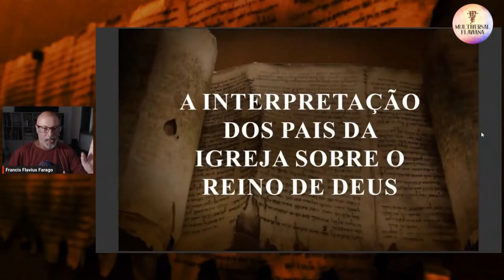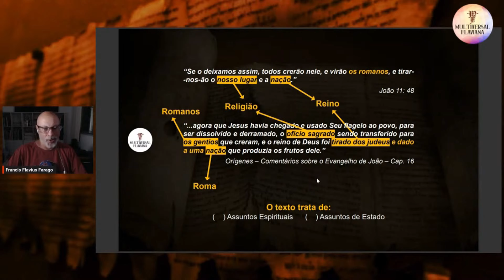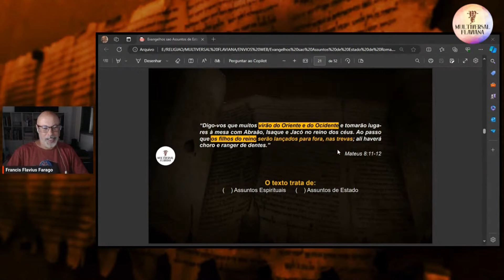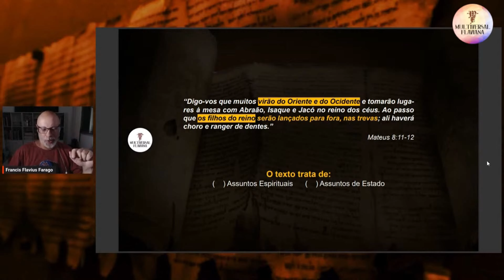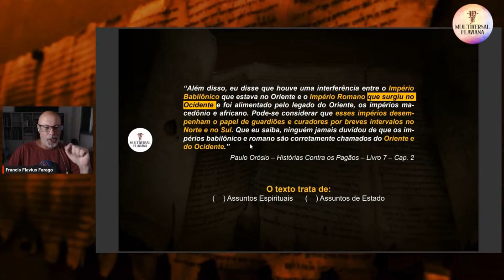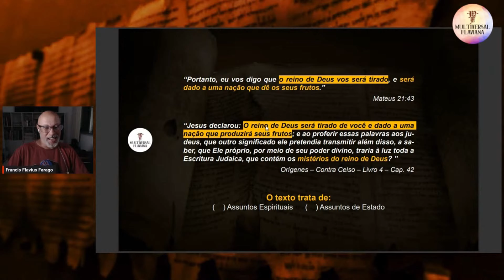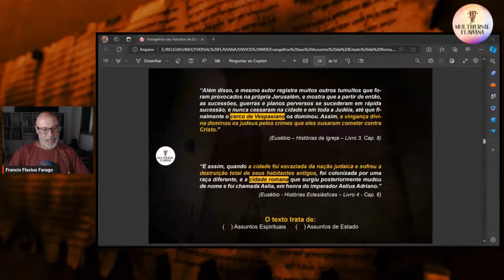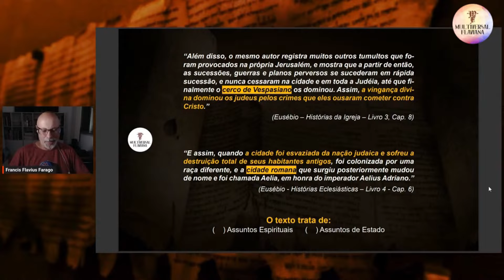Pais da Igreja e o Reino de Deus (Corte de Live)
Ilustração da capa: Bing Image Creator
💲Quer ajudar a manutenção do Canal e reconhecer o trabalho da Multiversal Flaviana? ✅Torne-se membro do Clube de Membros da Multiversal Flaviana